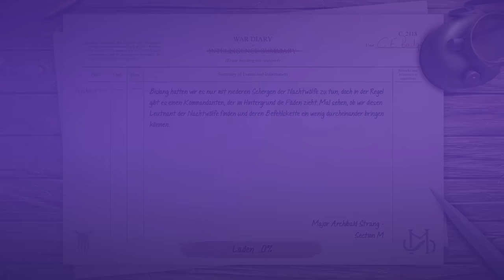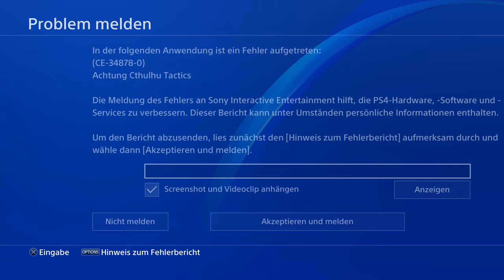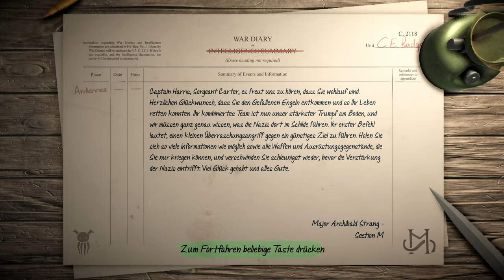Angezockt | Achtung! Cthulhu Tactics [PS4]